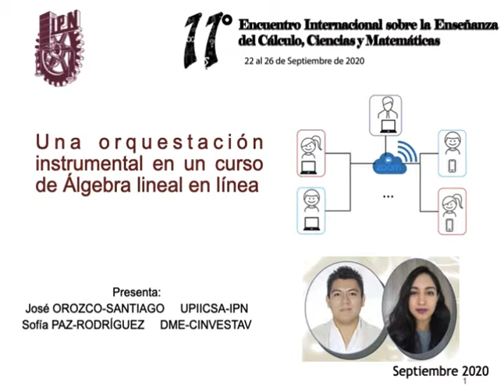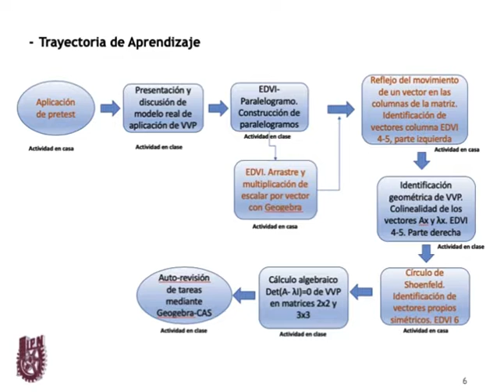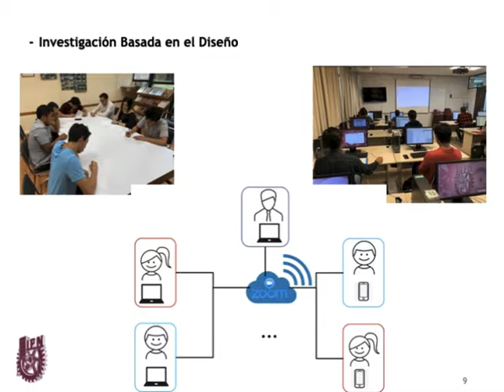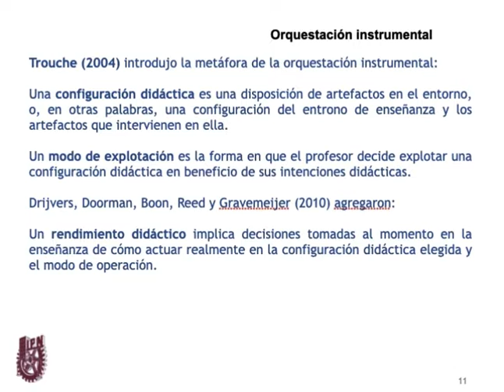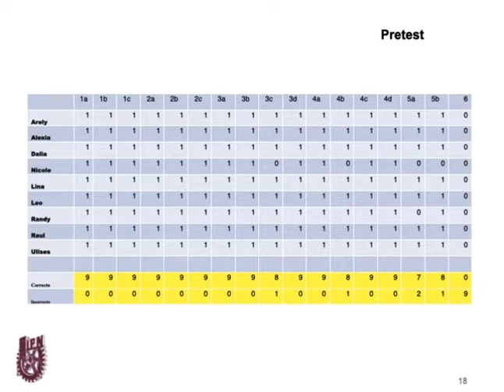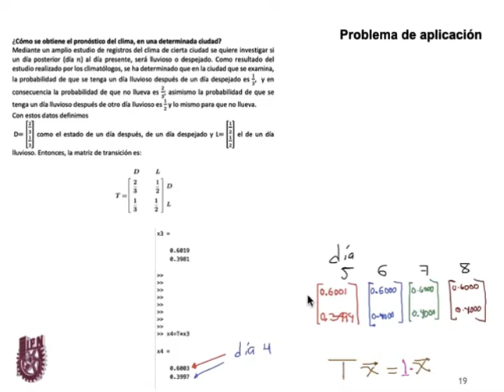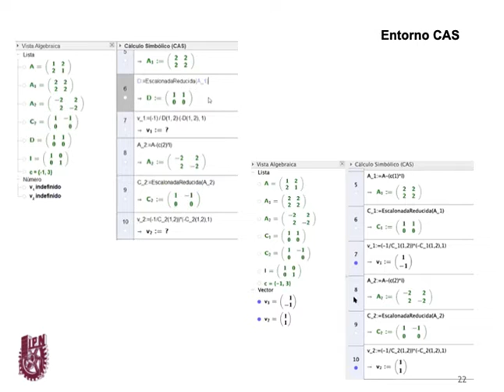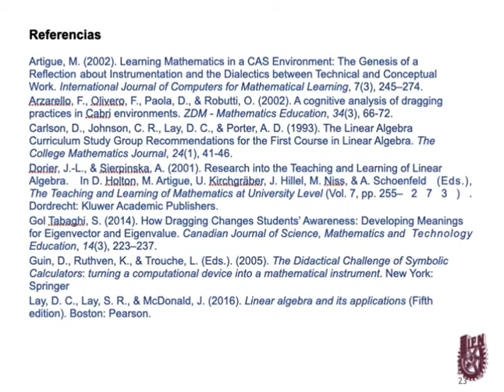Una orquestación instrumental en un curso de Álgebra lineal en Línea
Dr. José del Carmen Orozco Santiago, IPN y M. en C. Sofía Paz Rodríguez, DME, Cinvestav